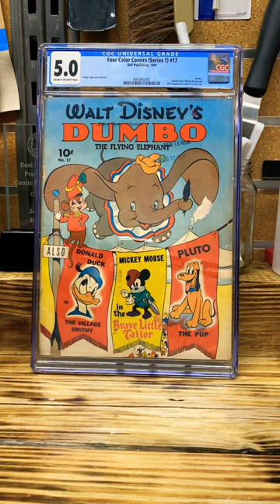Golden Age Comic Spotlight, Four Color Comics 17